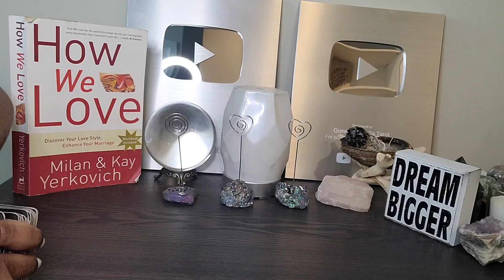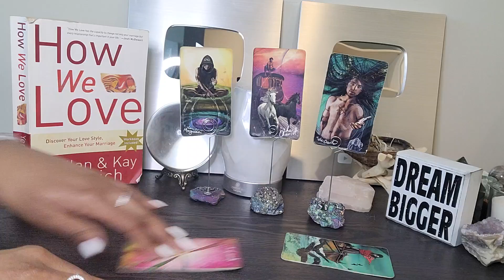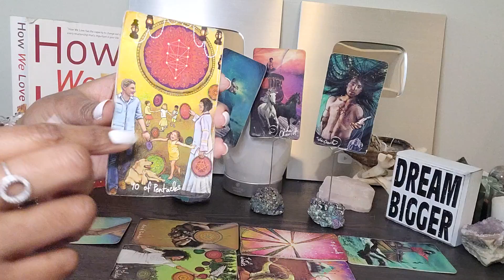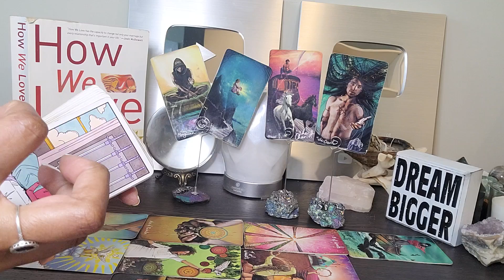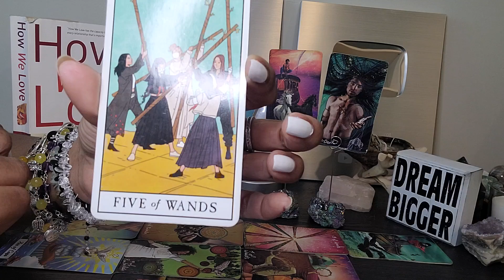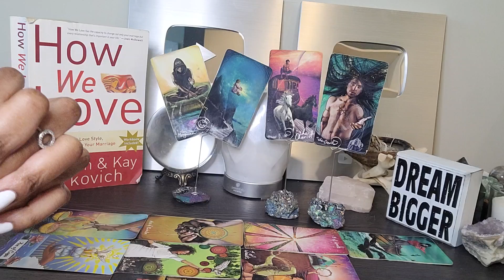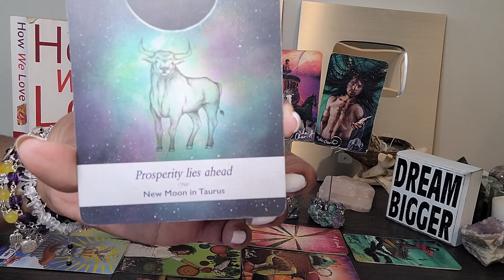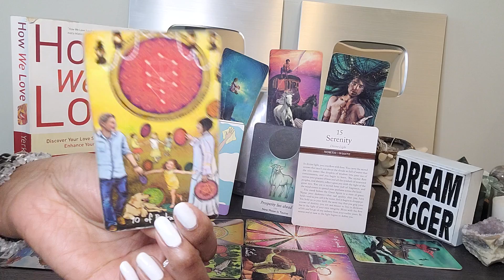Leo: DELIVERED & #38: Stay focused, clear UR space b/c UR mind is about 2B blown!